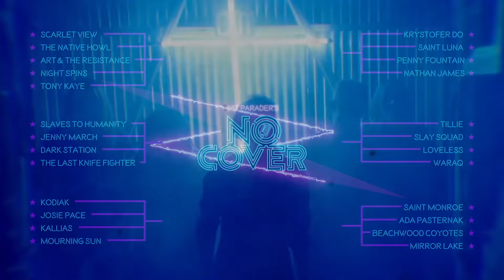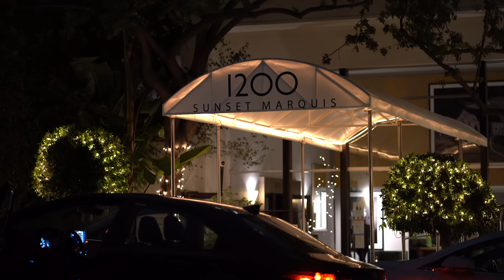NO COVER - Season One Official Trailer (Premiering April 20, 2022)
SEASON TWO SUBMISSIONS OPEN NOW
NOCOVERSHOW.COM

No Cover is the only true original music competition show focused on changing the lives of unsigned artists. This series is about discovery, mentorship, hard reality and launching careers. No Cover is created and produced by the music business, not traditional Hollywood studios. We believe this is the show fans and musicians around the world have been waiting around for years to see and it’s finally here! NO COVER, NO MERCY!

No Cover was filmed on location at the legendary Troubadour and Sunset Marquis in West Hollywood, CA. 25 of these original artists will be competing for the top prize, which includes a six figure recording contract with Sumerian Records, representation from United Talent Agency and Shelter Music Group, performance slots at a Danny Wimmer Presents Music Festival, a $10,000 shopping spree from Guitar Center, PLUS! brand new gear from Gibson USA, Mesa Engineering, Ernie Ball, Liquid Death and Discmakers. No Cover features five main celebrity judges: Alice Cooper, Lzzy Hale, Gavin Rossdale, Bishop Briggs and Tosin Abasi. No Cover is hosted by Kellin Quinn (Sleeping With Sirens) Caity Babs (Sirius/XM) and Matt Pinfield (MTV, Vh1)